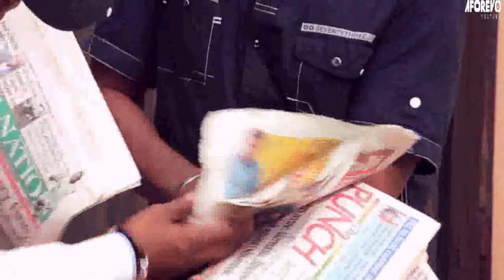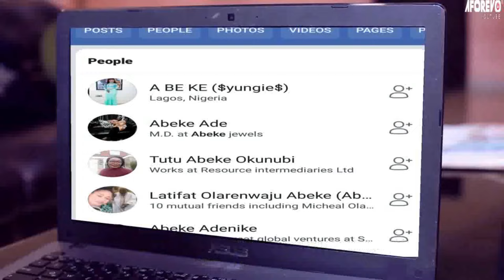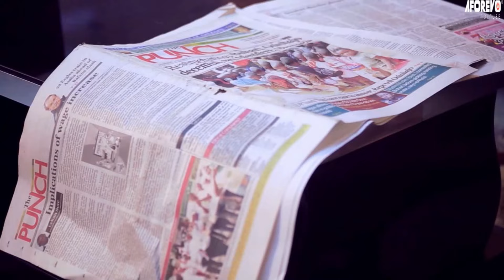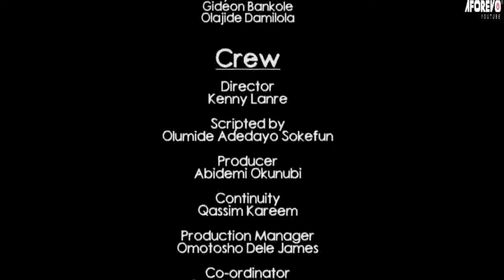IYAWO ADUGBO | Latest Nigerian Yoruba Movie Starring Wumi Toriola, Bukunmi Oluwashina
Starring: Wumi Toriola, Bukunmi Oluwashina, Mustapha Sholagbade, Fausat Balogun...